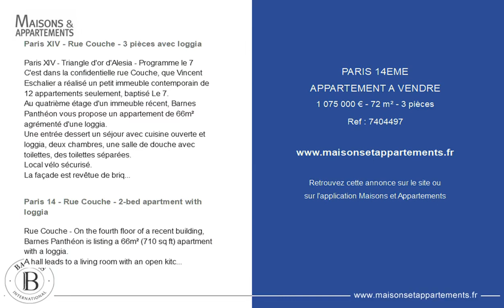PARIS 14ÈME - APPARTEMENT A VENDRE - 1 075 000 € - 72 m² - 3 pièce(s)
Référence : 7404497

Paris XIV - Rue Couche - 3 pièces avec loggia

Paris XIV - Triangle d'or d'Alesia - Programme le 7
C'est dans la confidentielle rue Couche, que Vincent Eschalier a réalisé un petit immeuble contemporain de 12 appartements seulement, baptisé Le 7.
Au quatrième étage d'un immeuble récent, Barnes Panthéon vous propose un appartement de 66m² agrémenté d'une loggia.
Une entrée dessert un séjour avec cuisine ouverte et loggia, deux chambres, une salle de douche avec toilettes, des toilettes séparées.
Local vélo sécurisé.
La façade est revêtue de briques traditionnelles qui habillent élégamment le bâtiment et dont les couleurs varient du beige au rosé selon les heures du jour.
L'immeuble est neuf ; il bénéficie donc de tous les avantages de ce statut comme les frais de notaire réduit, les garanties dommage-ouvrage, le confort acoustique et thermique renforcés ou les possibilités de défiscalisation loi Pinel.
Les informations sur les risques auxquels ce bien est exposé sont disponibles sur le site Géorisques :  Honoraires à la charge du vendeur - Julien NASSIF - Agent commercial - EI - RSAC

Paris 14 - Rue Couche - 2-bed apartment with loggia

Rue Couche - On the fourth floor of a recent building, Barnes Panthéon is listing a 66m² (710 sq ft) apartment with a loggia.
A hall leads to a living room with an open kitchen and loggia, two bedrooms, a shower room with a toilet, and a separate toilet.
Secure bicycle storage room. Agency fees payable by vendor - Julien NASSIF - Agent commercial - EI - RSAC

Cette annonce vous est proposée par l'agence BARNES PANTHEON

|2683768|